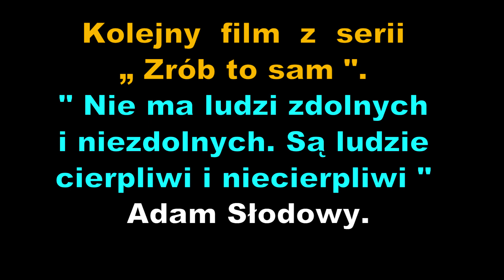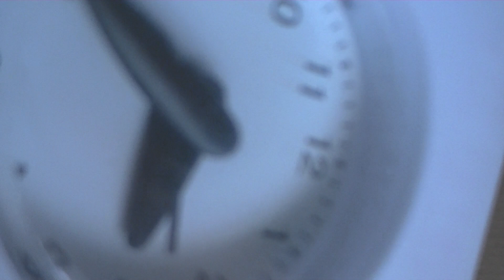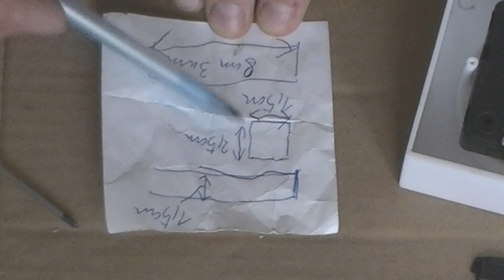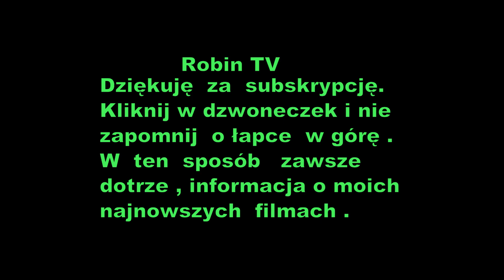Śmieszna ale skuteczna naprawa budzika .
Witam  kolejny  film  z  serii „ Zrób to sam ". Tym razem śmieszna ale skuteczna  naprawa  budzika z mechanizmem kwarcowym .Miłego oglądania pozdrawiam Robin TV